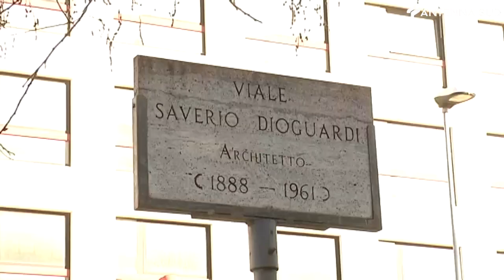4 maggio 2022 - Giustizia: Bari, ok canone di locazione seconda torre ex Telecom